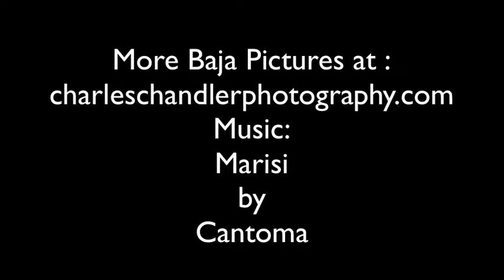Punta Mechudu Aerial Photos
An Aerial Photo Slide Show of the  Beautiful and rugged landscape of the Punta Mechudu to Punta Coyote Region, Baja Sur, Mexico.